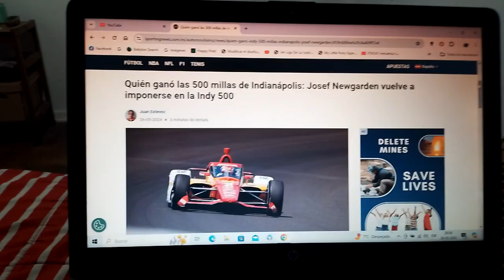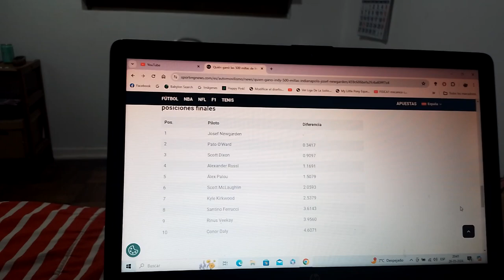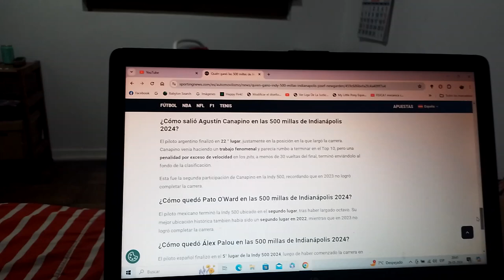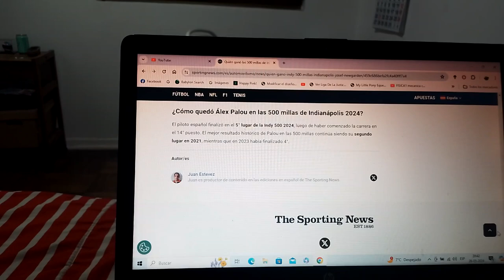Resumen 500 Millas de Indianápolis 2024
El estadounidense Josef Newgarden volvió a ganar la Indy 500 o Indianápolis 500 una vez mas tal como lo hizo en la versión anterior de 2023